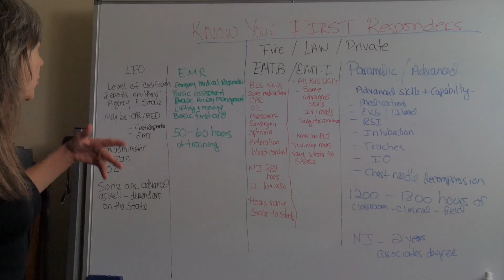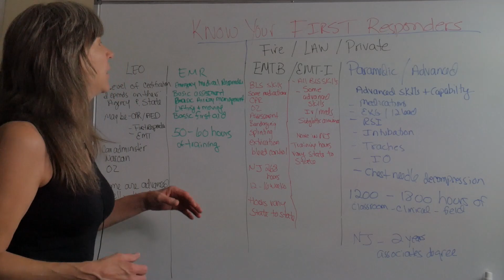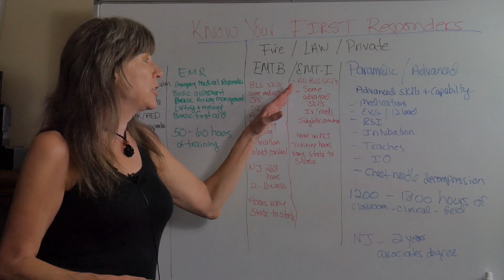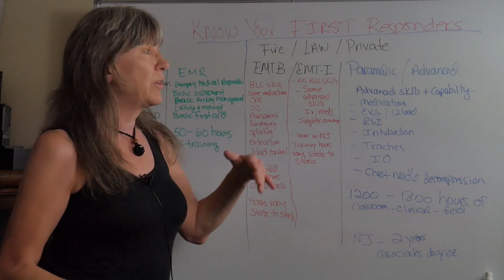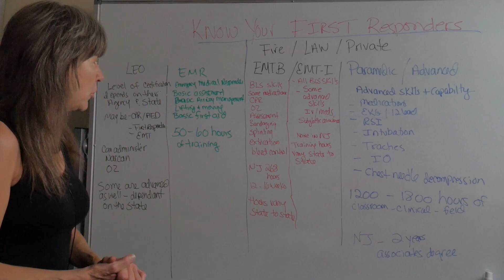You've called 911! Who is coming to help?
Who is coming to help you or your family in your time of need? Learn the different levels of first responder training and how training and EMS systems vary from state to state.